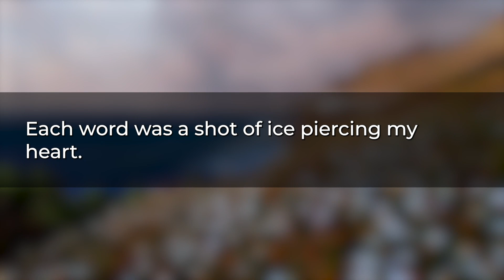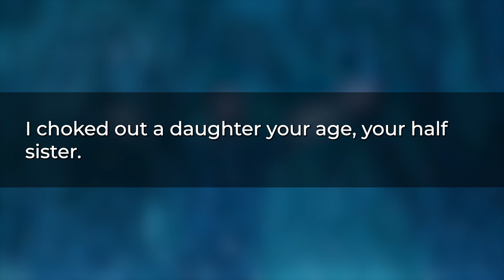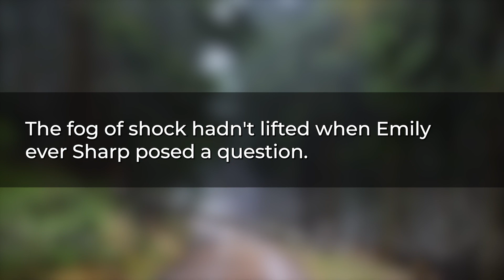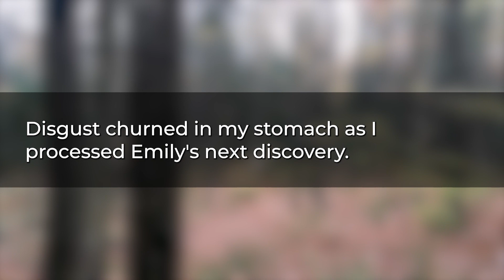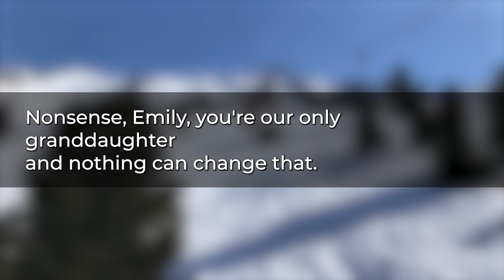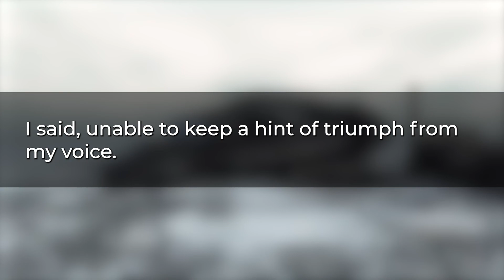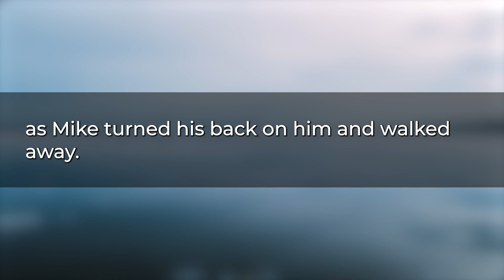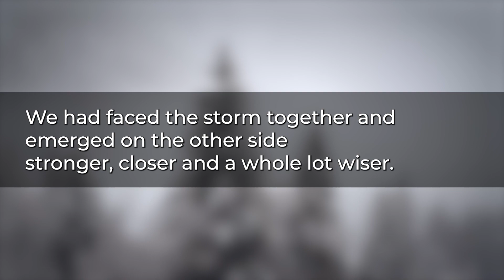My Husband left Me after 25 years for His Mistress. What Happened Next?